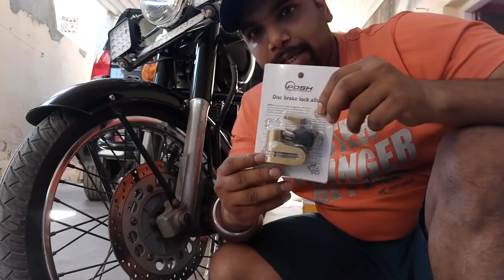Disc Brake Lock - 8 IN 1 Combo (Fitting Series) 👌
Buying LINK -